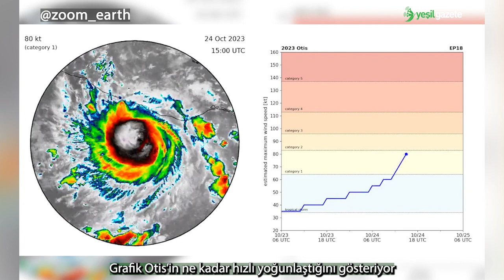Otis'in ardından Acapulco tanınmaz hale geldi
Videodaki görüntüler, Meksika’yı vuran Otis Kasırgası’nın ardından Acapulco’daki değişimi gösteriyor. Yaklaşık 47 kişinin ölümüne 31 kişinin kaybına neden olan kasırga sonrasında kent bir enkaza dönüştü.

Sentinel2A uydu görüntüleri kasırganın ardından Acapulco Diamante’deki plajların birkaç metrelik kaybını gösteriyor.

Otis birkaç saat içinde tropik fırtınadan Kategori 5 Kasırga'ya geçişi yaptı ve yoğunlaşarak karaya vurdu.

Otis’in ardından Acapulco’nun sokakları enkaz haline geldi.

Normalde yemyeşil tropik yamaçları olan Acapulco’ya artık gri ve kahverengi hakim. Birçok noktada palmiye ağaçları yıkıldı. Yerliler Acapulco’nun tanınmaz hale geldiğini söylüyor. Turistik kentteki otellerin yeniden inşasının ise yıllar alacağı düşünülüyor.

Bilim insanları, fırtınanın hızla şiddetlenmesinin insan kaynaklı iklim krizinin bir belirtisi olduğunu ve giderek daha sık görüldüğünü söyledi.